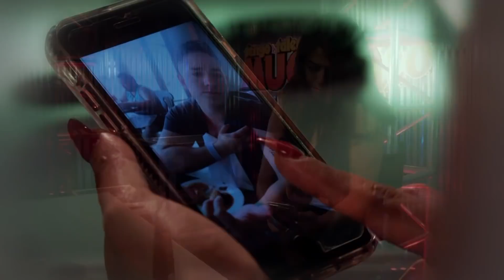CAROLINA ROSS la invita a dejar de llorar por ese vato | Tengo Talento Mucho Talento T22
Salma Valerio trata de olvidar al novio y Carolina Ross le pone su regañada!
🚨AUDICIONES VIRTUALES para la nueva temporada de Tengo Talento Mucho Talento | ttmt 23
👉 Visita 👈 para hacer tu cita.

El Escorpion Dorado / el escorpion dorado